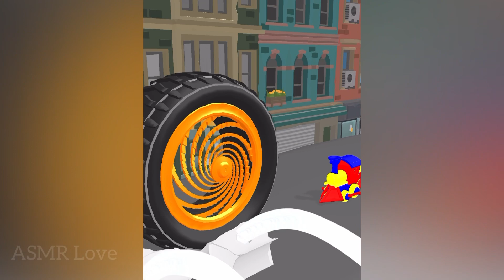Wheel Smash! Very Satisfying and relaxing Video.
Wheel Smash! Very Satisfying and Relaxing Video is a video that features footage of a large wheel being smashed and crushed. The video is intended to be satisfying and relaxing to watch, as the destruction of the wheel can be a cathartic experience. The sound of the wheel being smashed and crushed is also included in the video, adding to the overall satisfying and relaxing experience. It's a ASMR(Autonomous Sensory Meridian Response) type video that's intended to be calming for the viewer.